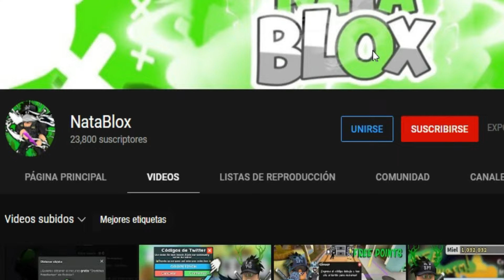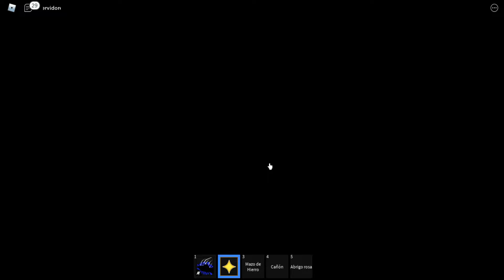⛵ UBICACIÓN DE TODAS LAS ESPADAS EN BLOX FRUITS | ROBLOX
Aqui, todas las ubicaciones de las espadas del Sea 1.
[Tiny Task]:
Juego:
Perfil de Roblox:
Mi servidor de discord:
170 Likes y subo videos todos los meses Bv